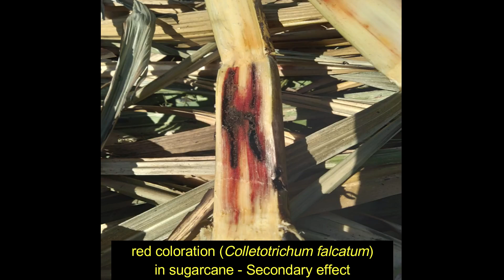Stem borer assessment 2021